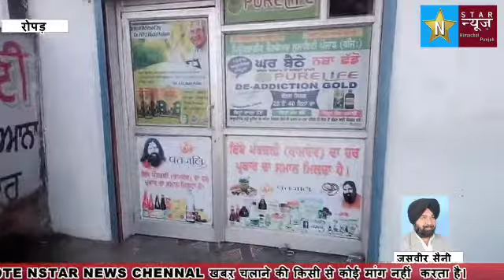रूपनगर काउंटर इंटेलिजेंस पुलिस ने नशीले पाउडर तीन किलो 700 ग्राम के साथ एक आरोपी को किया गिरफ्तार